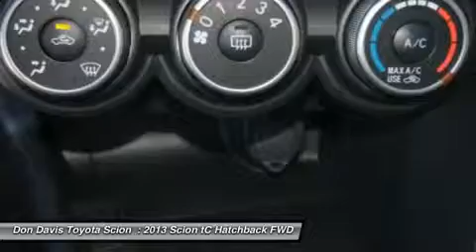2013 SCION TC Arlington, TX D3061818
2013 SCION TC Arlington, TX
Stock# D3061818

AutoNation Toyota North Arlington (NEW)
1661 Wet N' Wild Way

Free TireGard & EtchGard with the purchase of any new vehicle at Don Davis Toyota Scion. This is an $1195 value that is free to you. A little more information about why to buy from Don Davis Toyota Scion, Don Davis Toyota Scion is part of Don Davis Auto Group which is family owned and we have been in business since 1979 proudly serving customer in the DFW Metroplex. We pride ourselves on being easy to do business with, which has resulted in not only Brand Loyal Customers but also Customers Loyal to Don Davis Auto Group. We know our repeat business is what has made us into what we are today. Everywhere you drive in Arlington and the surrounding areas you see the Don Davis Auto Group Badge on the back of vehicles we have sold and we are very proud of that. If you drive one of those vehicles with our Badge on the back we would like to thank you again and if you do not have a Don Davis Auto Group Badge being proudly displayed on the back of your current vehicle, stop by and see what we are all about. You will not be disappointed.